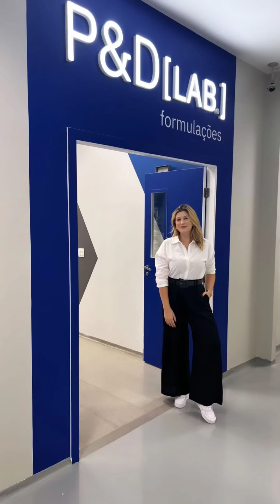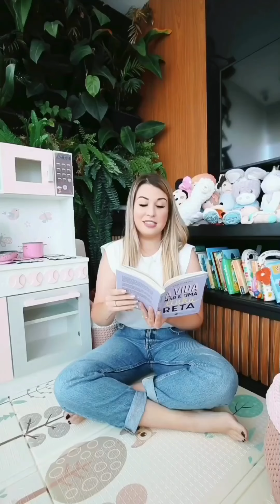família Santina mamis mudou o visual, Niina mostrou o trabalho no laboratório, Fabi rotina da manhã.